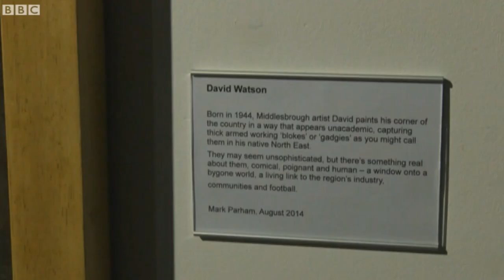David Watson travels to The National Museum Of Football Manchester - BBC Look North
David Watson travels to The National Museum Of Football Manchester covered by BBC Look North